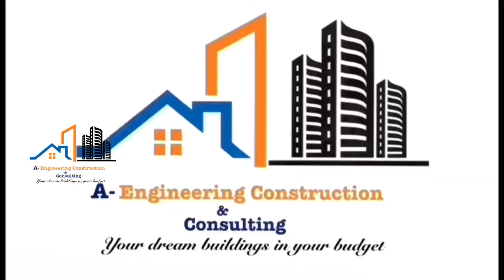Random Rubble Foundation |Plinth Beam | House Construction | Civil Engineering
Random Rubble Foundation |Plinth Beam | House Construction | Civil Engineering  _ Random Rubble Foundation |Plinth Beam | House Construction | Civil Engineering In this video you can get some ideas for your construction and able to get your drawings